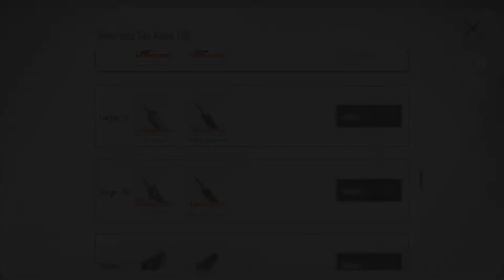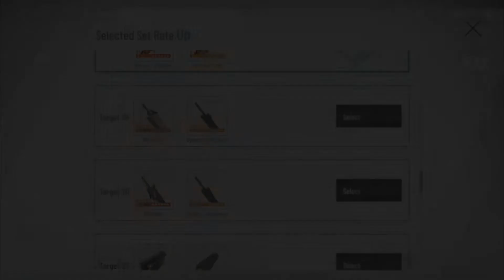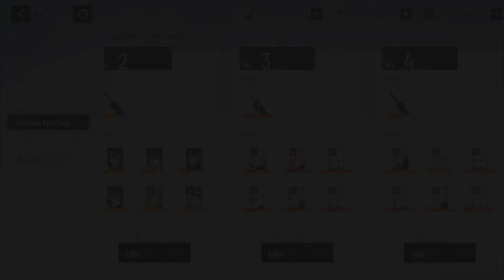[Punishing Gray Raven] [Guía] Kamui - Tenebrion / El Tanque de Oscuridad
Time Lapse:
Intro: 0:00 - 1:22
Detalles Generales: 1:23 - 2:17
Armas Recomendadas: 2:18 - 3:20
Habilidades Activas: 3:21 - 7:49
Habilidades Pasivas: 7:50 - 9:14
Mejores Equipos: 9:15 - 10:22
Memorias (Build): 10:23 - 13:51
Conclusion: 13:52 - 14:21